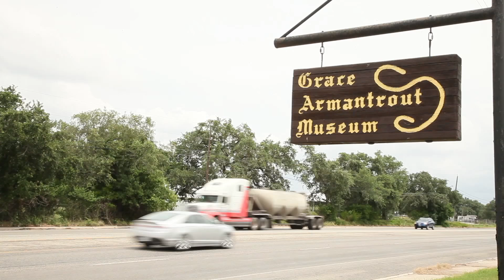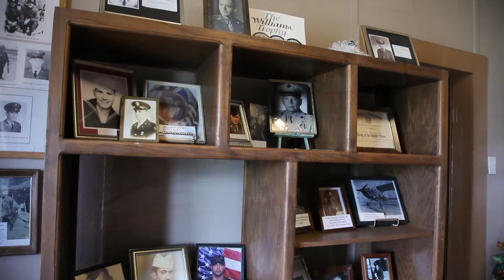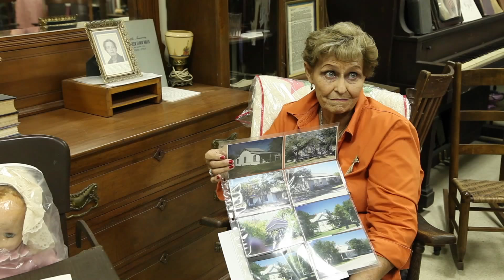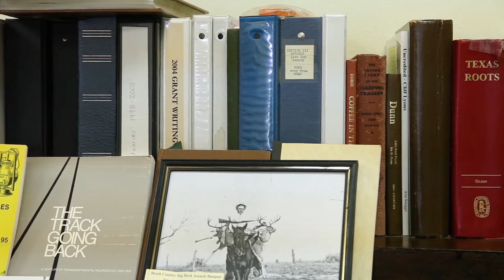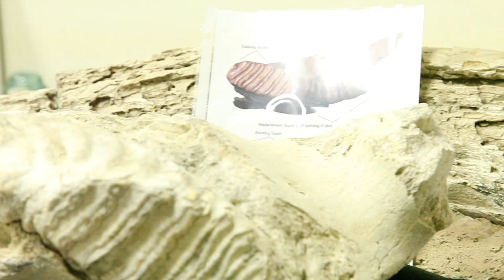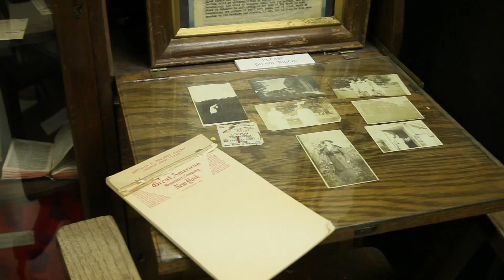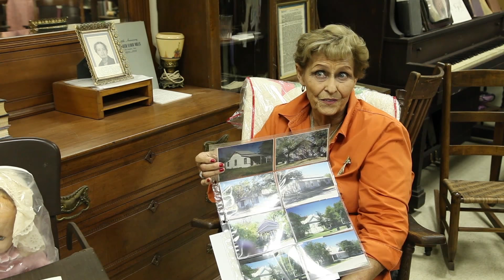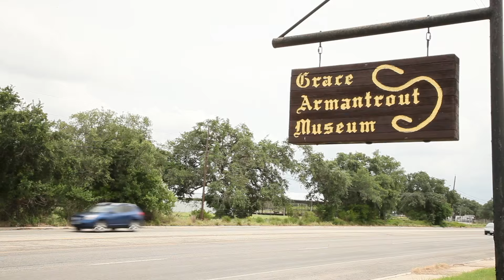George West Museum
Today we visit the Grace Armantrout Museum in George West TX. Filled with historical artifacts of decades past, this museum recieved most of its memorabilia from Grace Armantrout, a local with a history of her own.